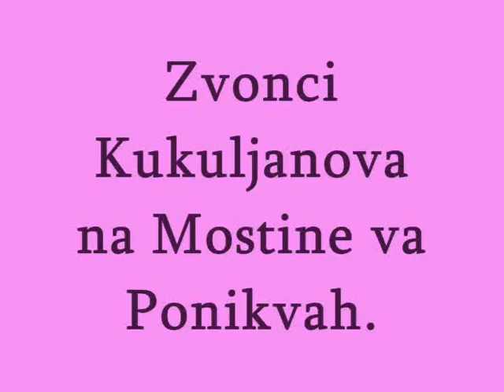Prastari put za Ponikvi sakoga mesopusta oživeje.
Kad se voda ne preleva put je prohodan,